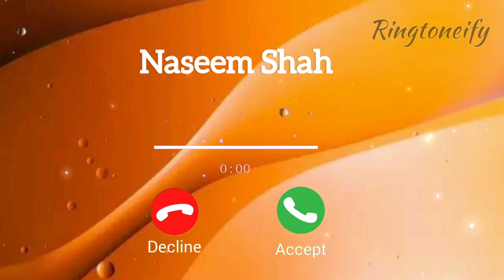Naseem Shah Name Ringtone Download Link ⤵️ | Naseem Shah Name Ringtone Download Free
You will find Ringtones .I love Ringtones.I am sharing the best
channel and write your name in the comment box.   @Ringtoneify